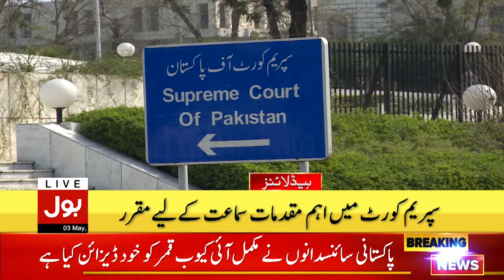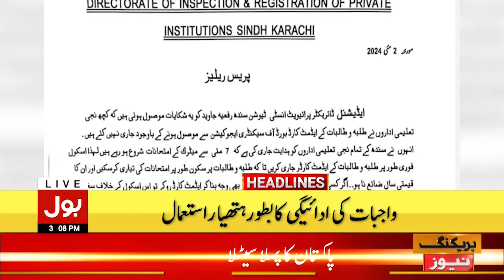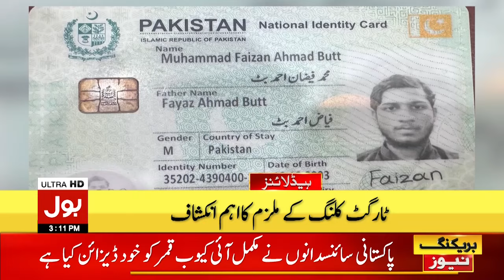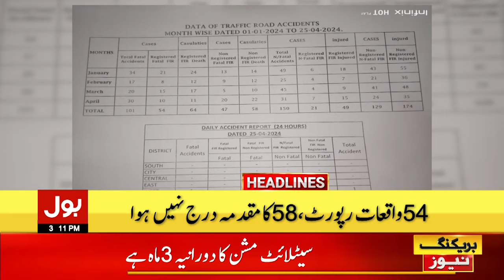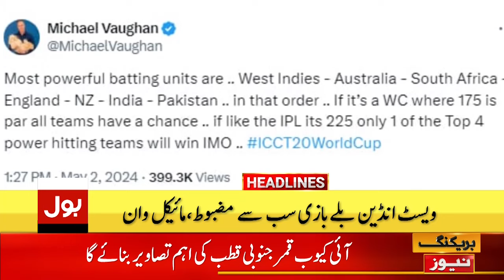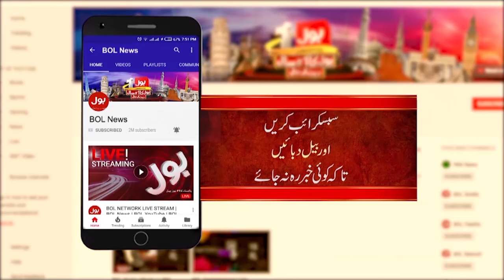Pakistan Satellite Mission | BOL News Headlines At 3 PM | Pak China Lunar Mission Launched